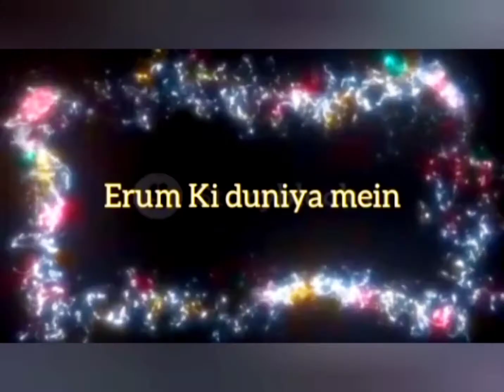crispy allo piyaz pakora recipeleasy veg pakora|tasty fruit chat recipe|yummy fruit chat recipe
fruit chat step by step recipe
easyfruitchatrecipe

fruit chat ingeridents
mix fruit
orange juice one cup

1 lemon
1 tsp black paper
chat masala
sugar as u need

crispyallopiyazpakora#

ingeridents

3 medium potato
1 big onion
greeb chilli
hara dhaniya
qasori methi
chat masala
zera.dhaniya bhuna kuta
salt
redchilli powder
haldi
till
ajwaein
besan one cup
6 tb sp corn flour

 tip (potato and onion apna pani khod chor dety hain isliye apne pani ka use bht kam.rakhna hai hath se nal lein or wo khod kuch hi der mai water release kardega.jab pakoda fry karrin water ose waqt dalejn jab fry karein)

i hope guys u like my recipes

eat healthy stay at home save life

take care
 stay conected with us